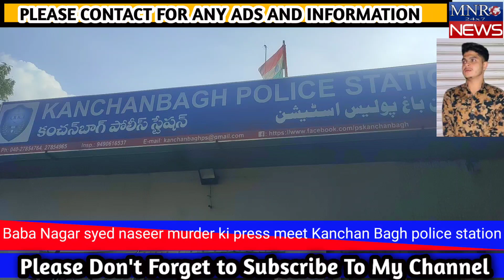Baba Nagar syed naseer murder ki press meet Kanchan Bagh police station MNR NEWS